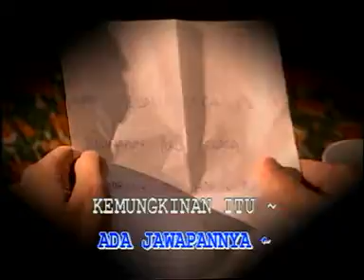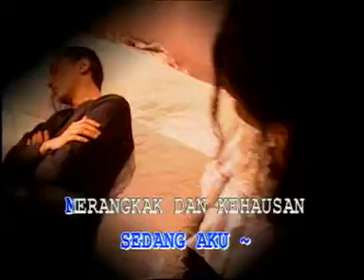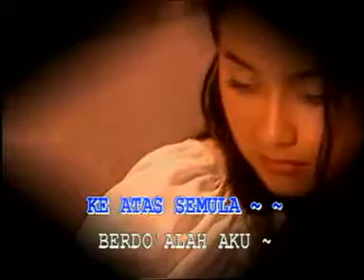BUMI PUTRA ROCKERS | DARI SINAR MATA | THE GREATEST HITS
Kumpulan lagu dari "BUMI PUTRA ROKERS" yang pernah hits di era 90'an.